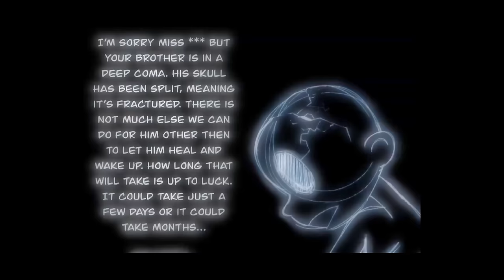FAME 🌟 But With A Twist 💔||Blood ⚠️ ||Veneer & Velvet ||Trolls 3 Band Together||Gacha Life/Club